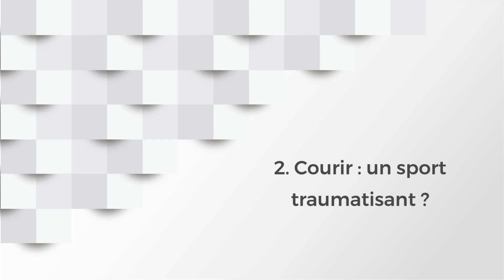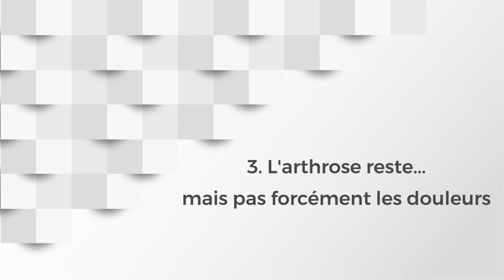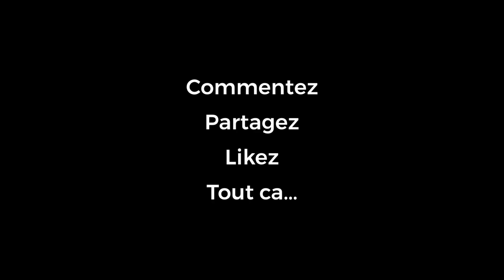J'ai de l'arthrose de genou. La course à pied, c'est fini pour moi ?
J'ai de l'arthrose de genou. Dois-je arrêter de courir ? La course à pied est elle réellement un sport mauvais pour les genoux ? Si je suis en surpoids, ou que j'ai des douleurs, dois-je éviter de courir ?
Nous répondons à ces questions ici, en nous basant sur 2 études scientifiques récentes.

S O U R C E S :
Etude principale :
Lo, G.H., Musa, S.M., Driban, J.B. et al. Running does not increase symptoms or structural progression in people with knee osteoarthritis: data from the osteoarthritis initiative. Clin Rheumatol 37, 2497–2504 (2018).

Et l'autre étude évoquée, sur les bienfaits généraux de la course à pied sur la santé :
Pedisic Z, Shrestha N, Kovalchik S, et al. Is running associated with a lower risk of all-cause, cardiovascular and cancer mortality, and is the more the better? A systematic review and meta-analysis [published online ahead of print, 2019 Nov 4]. Br J Sports Med. 2019;bjsports-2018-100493. doi:10.1136/bjsports-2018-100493
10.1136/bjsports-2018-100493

Dans l'étude scientifique citée ici, on n'a pas demandé régulièrement aux gens leurs activités (comme je le dis dans la vidéo), mais on leur a fait remplir un questionnaire, dans lequel ils devaient renseigner rétrospectivement quelles activités ils avaient pratiqué au cours des années précédentes. C'est forcément un peu moins fiable (oublis, surestimation ou sous-estimation de certaines activités, etc).